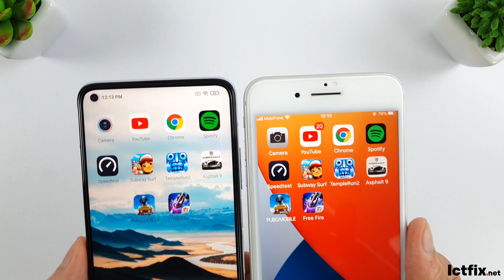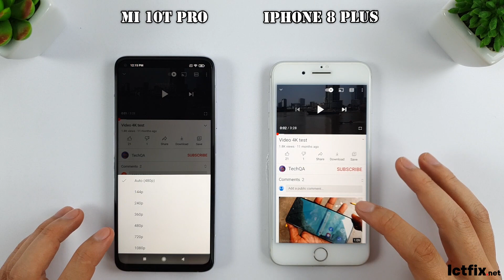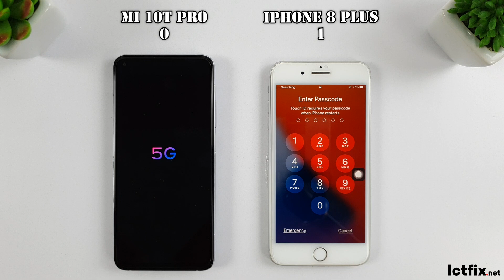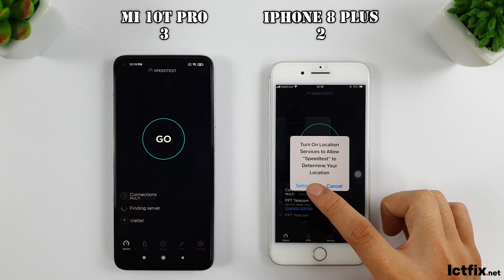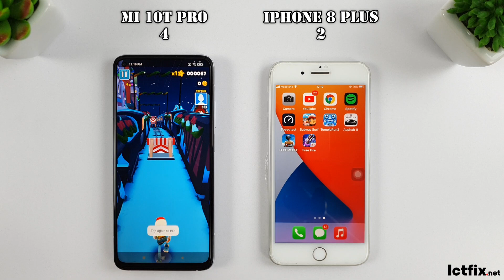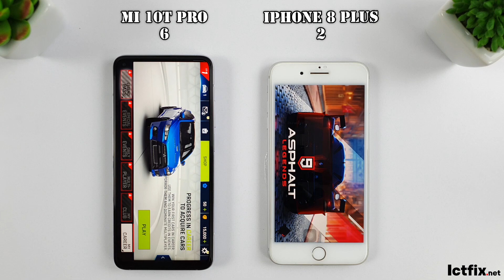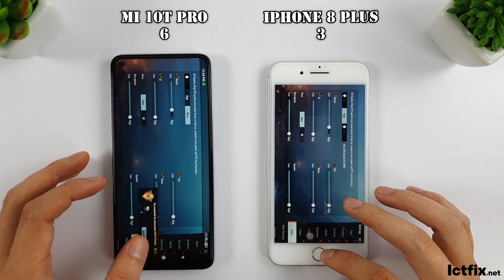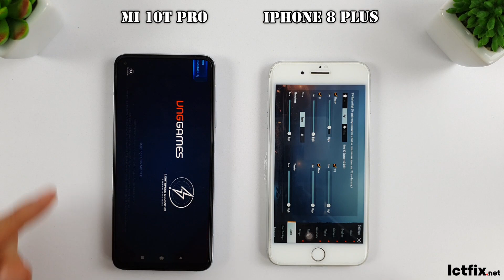Xiaomi Mi 10T Pro vs iPhone 8 Plus | Snapdragon 865 vs Apple A11 Speedtest, Comparison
Xiaomi Mi 10T Pro vs iPhone 8 Plus
Snapdragon 865 vs Apple A11
SpeedTest, Comparison

MI 10T PRO 5G
Display: IPS LCD, 6.67 ", Full HD +
OS: Android 10
CPU: Snapdragon 865
GPU: Adreno 650
RAM: 8 GB
Storage: 256 GB
Battery: 5000 mAh

Spectification iPhone 8 Plus
Display: LED-backlit IPS LCD, 5.5 ", Retina HD
OS: iOS 14
Main camera: 12 MP & 12 MP
Selfie camera: 7 MP
CPU: Apple A11 Bionic 6 core
RAM: 3 GB
Internal memory: 64 GB
SIM: 1 Nano SIM, Support 4G
Battery capacity: 2691 mAh, with fast charging